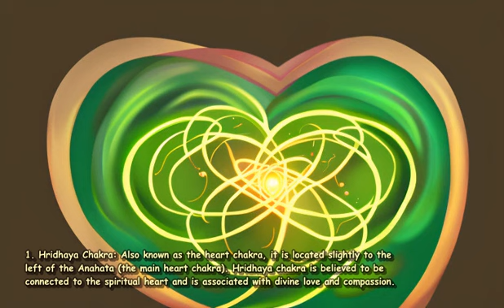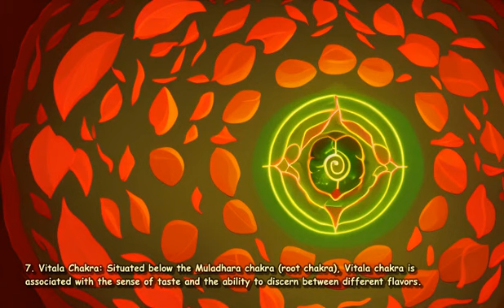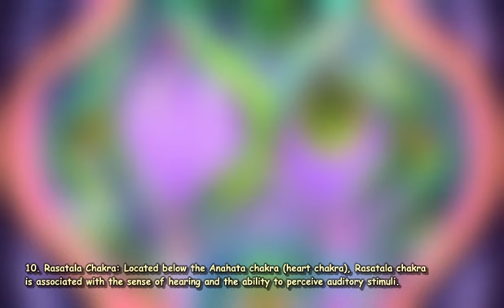manga Explain the lesser known chakras outside of the se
In addition to the seven main chakras, there are several lesser-known chakras that are also considered important in various spiritual traditions. These chakras are often referred to as minor or secondary chakras and are believed to be located throughout the body. Here are some of the lesser-known chakras: